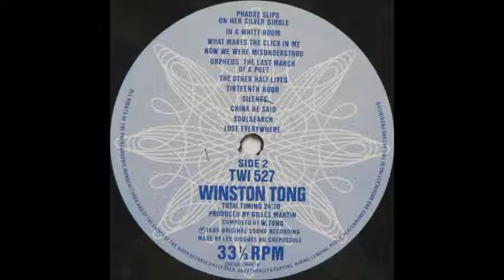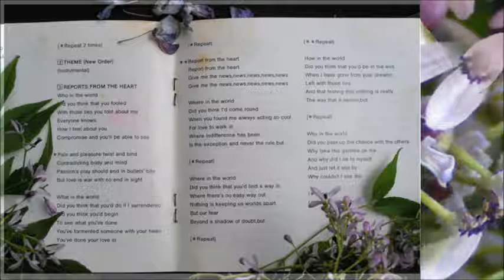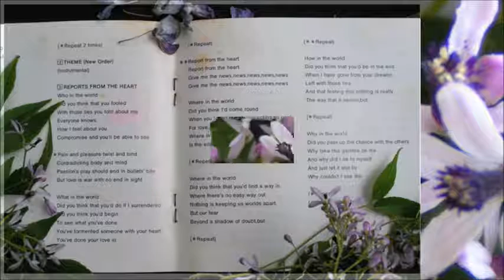Winston Tong Reports From The Heart ,lyrics I 9 8 5 Twi527